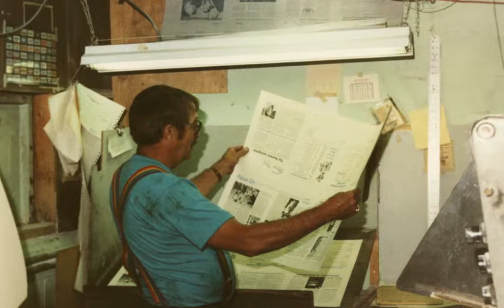John Blackwell Smith Tribute DVD